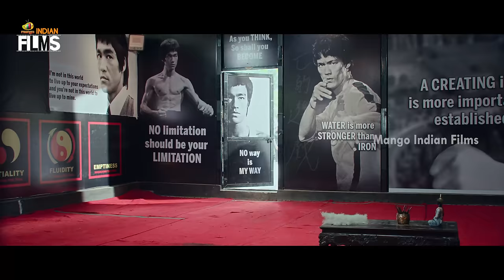RGV's Ladki Hindi Movie Superb Action Scene | Pooja Bhalekar | Ram Gopal Varma | 2022 Hindi Movies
RGV's Ladki Hindi Movie Superb Action Scene on Mango Indian Films. RGV's Ladki 2022 Latest Movie starring Pooja Bhalekar, Miya Muqi, Abhimanyu Singh, Tianlong Shi, Rajpal Yadav, Prateek Parmar and Malhotra Shivam. Directed by Ram Gopal Varma. Produced by Jing Liu, Naresh T, Sridhar T and Ram Gopal Varma. Music by Ravi Shankar.

Happy Watching!